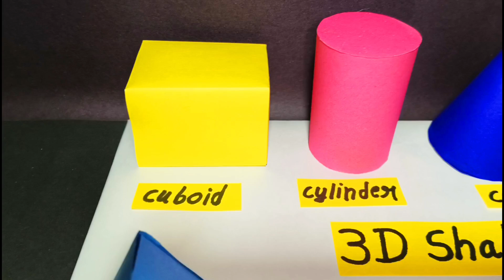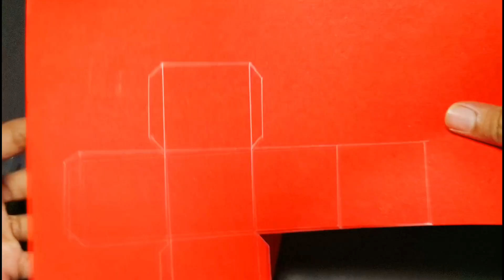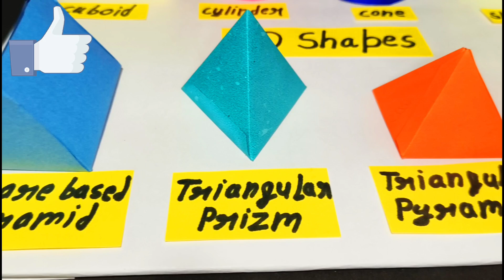3d shapes model for school project,3d Geometrical Shapes project,Maths tlm 3d shapes,3d shapes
3d shapes model for school project,3d Geometrical Shapes project,Maths tlm 3d shapes,3d shapes

In this video we are making a working model of a maths tlm 3d shapes science project model at home with the help of a A4 size paper . This 3d shapes project model is very easy to make with the help of our video.

1 cuboid
2 cylinder
3 cone
4 sphere
5 square based pyramid
6 Triangular based pyramid
7 triangular prizm
8 cube

How to make 3d shapes school project

3d shapes model for school science project

3d shapes project model for school

3d shapes model in maths

3d Geometrical Shapes model

3d Geometrical Shapes science project

Geometrical Shapes school model

Geometrical Shapes project model

Maths tlm 3d shapes science model

Maths tlm 3d shapes model

3d shapes model for school project

Maths shapes model

3d shapes science project

Science project

Jai jagannath .